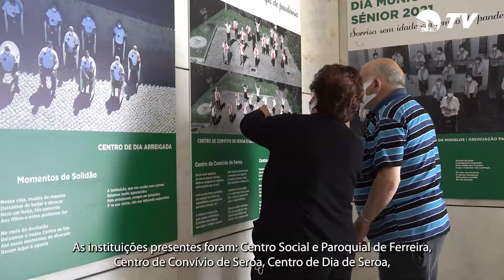BOLETIM INFORMATIVO 28.06.2021| MUNICÍPIO TV PAÇOS DE FERREIRA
Exposição comemorativa do Dia Municipal Sénior, obras na freguesia de Freamunde e entrevista ao pacense Leandro Costa que conquistou o 1º prémio da organização Arquivo.pt são os temas em destaque na edição de 28 de junho do Boletim Informativo do Município de Paços de Ferreira.

Ao longo do último mês, o Executivo Municipal de Paços de Ferreira recebeu, no hall de entrada da Câmara Municipal de Paços de Ferreira, os utentes dos centros sociais e paroquiais, dos centros de dia e centros de convívio do concelho para visitaram a exposição “Sorriso sem Idade – em tempo de pandemia”. A mostra com trabalhos dos seniores das IPSS do concelho de Paços de Ferreiras - Centro Social e Paroquial de Ferreira, Centro de Convívio de Seroa, Centro de Dia de Seroa, Santa Casa da Misericórdia de Freamunde, Lar André Almeida, Centro Social e Paroquial de Raimonda, Centro Social e Paroquial de Sanfins, Centro Social e Paroquial de Frazão, Centro de Convívio de Modelos, Centro de Convívio de Eiriz, Centro Social e Paroquial de Figueiró, Centro Social e Paroquial de Arreigada e Santa Casa da Misericórdia de Paços de Ferreira – realizou-se no âmbito das comemorações do Dia Municipal Sénior, uma data que tem como propósito homenagear a população mais idosa por tudo o que deu e continua a dar ao concelho de Paços de Ferreira.

Destacamos, ainda, a visita do Presidente da Câmara Municipal de Paços de Ferreira, Humberto Brito, acompanhado pelo Vereador Paulo Ferreira e pelo Presidente da Junta de Freguesia de Freamunde, José Luís Monteiro, à obra que está a decorrer na Rua de Matos Pessô, em Freamunde. Uma empreitada que vai permitir requalificar aquela zona residencial e criar condições de segurança para quem ali circula, sejam automobilistas ou peões.

Finalizamos com a entrevista ao nosso conterrâneo de Meixomil, Leandro Costa, que com o colega Paulo Martins, conquistou o 1º prémio da organização Arquivo.pt, com o projeto “Major Minors”. Trata-se de uma ontologia de recortes de imprensa de jornais portugueses com referência a minorias sociais e o trabalho visa mapear e estudar a representação de minorias em contexto jornalístico português ao longo das duas primeiras décadas de XXI.